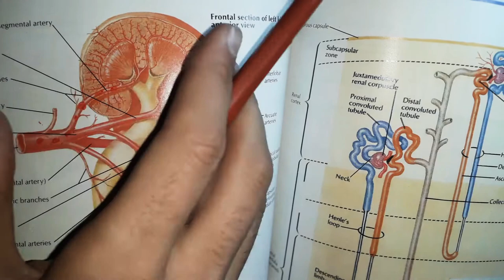Renal failure Hindi urdu|Types of Renal Failure|Acute Renal Failure|Chronic Renal Failure |Causes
Renal failure
acute renal failure
chronic renal failure
gurdy kasy fail huty han
achanak gurdu ka fail huna
hurdy kasy fail hutu han
pani peny say gurdu ka ilaj
gurdy fail kasy huty han
causes of renal failure
Kidney Stones Hindi Urdu lecture class 12 biology
Class 12 bio kidney stones
Diagrams of kidney stones
Types of kidney stones
Causes of kidney stones
Hyper calcemia
Symptoms  of kidney
treatmeant of kidney stones
blood supply of kidney
Afferent and effrent artrioles
Excretion by kidney
structure of ureter
length of ureter
Urinary bladder
volume of urinary bladder
cistits
urinary bladder problems
uritrits
UTI
urethra
male urethra
female urethra
structure of nephron
nephron
structural and functional unit of kidney
proximal convoluted tubules
function of kidney
function of nephron
Nephron function hindi urdu detail
12 class biology nephron
Detail structure of nephron
ultrafiltration
Tubular reabsorption
tubular secretion
kidney as Excretory organ
nephropathy
nephritis
Detail structure and function of nephron
Kidney basic unit
Glumerular filtration
Reabsorption of nephron
ultra filtration
 Kidney Structure Anatomy location
position
protection
homostasis 12 class
Kidney anatomy and loctaion
Why right kidney lies lower than lefr kidney